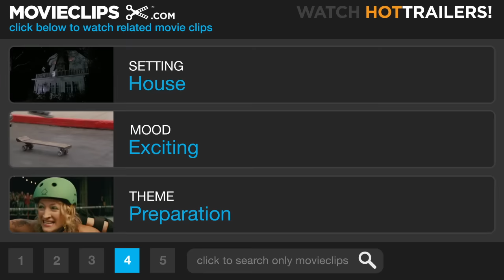Back to the Future Part 2 (1/12) Movie CLIP - We Don't Need Roads (1989) HD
CLIP DESCRIPTION:
Just as Marty (Michael J. Fox) is readjusting to his romantic life in 1985, Doc (Christopher Lloyd) whisks him away to the future.

FILM DESCRIPTION:
Things have barely settled from the excitement and resolve of the original Back to the Future, when in pops that crazy inventor Dr. Emmett Brown (Christopher Lloyd) with news that in order to prevent a series of events that could ruin the McFly name for posterity, Marty McFly (Michael J. Fox ) and his girlfriend are whisked into the future to the year 2015, where Marty must tangle with a teen rogue named Griff, who's obviously the descendant of Biff, the first Future film's bully. Marty foils Griff and his group when he jumps on an air-foil skateboard that flies him through town at rakish speeds with the loser bullies beaten again. Marty gets a money-making brainstorm before hopping in the time-traveling DeLorean, and he purchases a sports almanac. He figures that back in 1985 he'll be able to place sure-fire bets using the published sports scores of the games that are yet to happen. Unfortunately for Marty, Dr. Brown disapproves of his betting scheme -- he feels too much messing with time is very dangerous -- and he tosses the almanac. A hidden Biff overhears the discussion about the almanac, sees it get tossed out, and grabs it. Thus begins a time-traveling swirl to make the head spin. Biff swipes the DeLorean, heads back to 1955, and with the help of the unerring almanac, bets his way to power. The now-altered "Biff world" has turned into a nightmarish scene with Biff the mogul, residing in a Vegas-styled pleasure palace and running everything. It's all our hero Marty can do to pull the pieces together this time, as he must jump between three generations of intertwined time travel. The end of Back to the Future, Part 2 introduces its sequel as the zany professor has already time-dashed away to the Wild West of the late 1800s and invites Marty into a new adventure.

CREDITS:
Cast: Michael J. Fox, Christopher Lloyd, Thomas F. Wilson, Elisabeth Shue
Producers: Neil Canton, Bob Gale, Kathleen Kennedy, Frank Marshall, Steven Spielberg, Steve Starkey
Screenwriters: Robert Zemeckis, Bob Gale